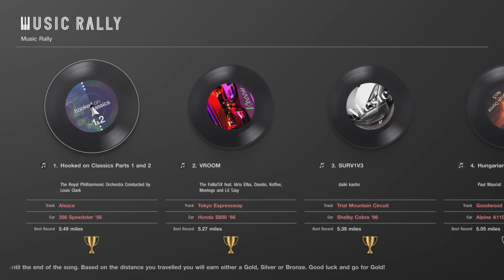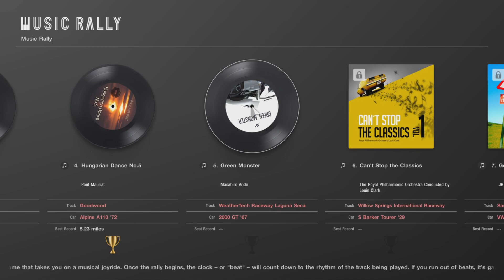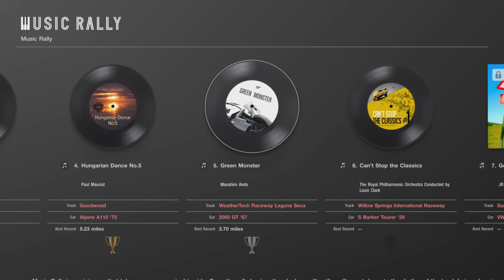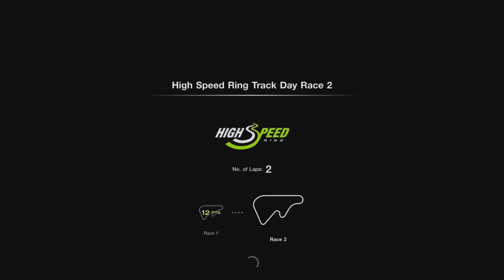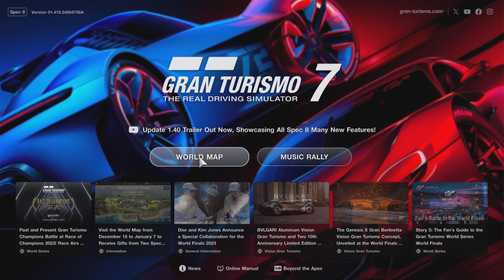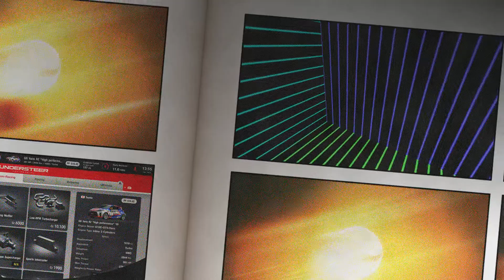A Taste of Tuning For Gran Turismo 7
Bought and equipped tuning parts.